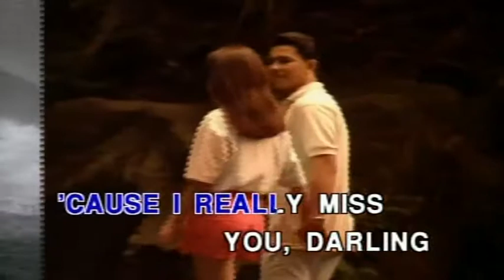You're All I Need & Parting Time Guitar Solo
by White Lion & Rockstar (OPM)